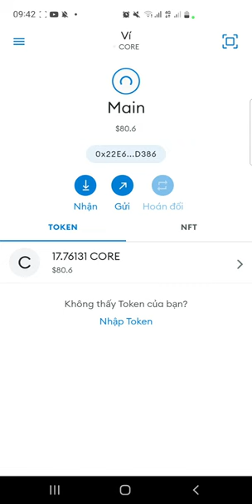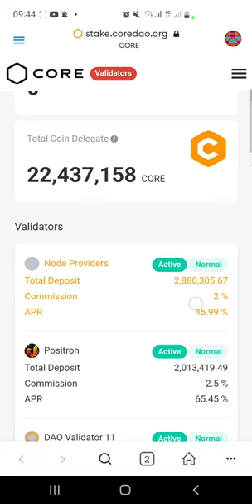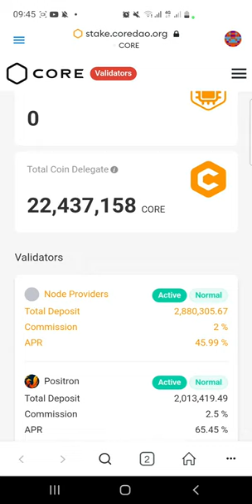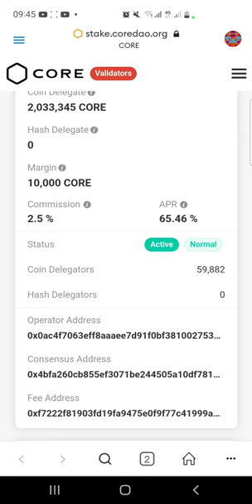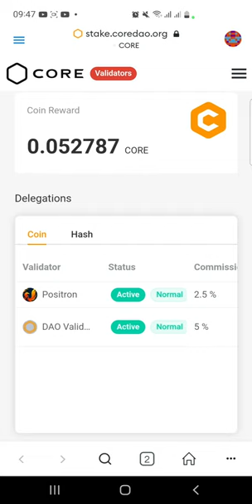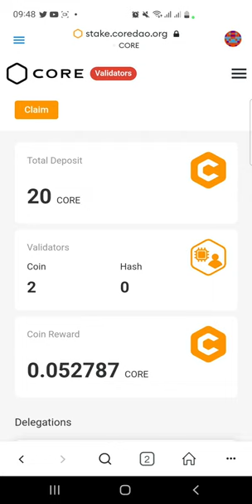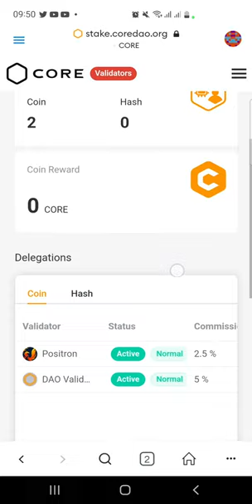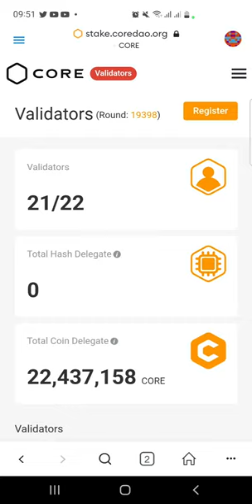Cách staking CORE lấy lãi. Quá ngon làm ngay.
Hướng dẫn chi tiết cách staking core lấy lãi. Lãi suất đang cao, làm ngay nha.

Bạn muốn hiểu blockchain là gì? Cách tạo ví, lưu trữ coin, bảo mật ví. Cách mua coin, cách rút tiền, cách đầu tư crypto an toàn. Tất cả có trong khóa học crypto cơ bản của mình. Link khóa học

Sàn FMCpay. Link đăng ký

2.💰 Bondex Origin. Link đăng ký Hoặc nhập mã mời. CCLJZ
4.💰 Dotchain. Mã mời: ongchonghaylam. Link đăng ký
5.💰 TOCKT. Nền tảng blockchain mới ra mắt. Mã Mời: d7sbp9. Link đăng ký
6.💰 BOL. Sàn DEX. Tổng cung 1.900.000. Mã mời 492853. Link đk. hoặc
7.💰 Data. Dự án Web3 Data phi tập trung. Đã list binance. Link dk.
8 💰 GetPrimal. Dự án MovetoEarn. Mã mời PTOQGTXC. Link đk
9.💰 Cri Wallet. Đăng ký nhận 10 USDC. Mã mời: 9YLys6br. Link tải Hoặc tải trên ch play, app store
10.💰 Duducash. Mã mời 29305832
11.💰 Coin sàn, coin ví GLIM network.Link đăng ký Mã mời: D3U68E7C
12.💰 Punk Panda Messenger. Mã mời: 07192355. Tải app trên CH Play và App Store
13.💰 The Kinglife. Mã mời
14.💰 Zetachain. Blockchain layer 1 hứa hẹn đình đám như Aptos. Link đk
15.💰 Ví AnCrypto. Mã mời: wiviryZT. Link đăng ký
16.💰 Satoshi Core. Mã mời: 6d8is. Link đăng ký
17.💰 Maldorini Network. Mã mời:Hu91098497Th

Các link đăng ký coin tốt nhất 2021
1.💰 Vconomics. MICS. Mã mời. RNGF29TX. Link đăng ký
2.💰 Renec. Mã mời: 4064480. Link đăng ký
3.💰 Hi Dollars. Mã mời: ongchonghaylam. Link đăng ký
4.💰 Đồng PRE . Link đk
5.💰 Đồng Gooddollar. Link đk và mã mời
7.💰 Pi Network - Mã mời: ongchonghaylam
8.💰. Bee netwwork: ongchonghaylam

Ngoài ra mình là đại lý ổ khóa Đức ABUS
Ông chồng hay làm. ĐẠI LÝ CHÍNH HÃNG Khóa Đức ABUS. Ghé mua tại
 ❤ Cửa hàng 58 Nguyễn Công Trứ, P8, Tp Đà lạt. Mở cửa từ 16h30-18h30 mỗi ngày, trừ CN
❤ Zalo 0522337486